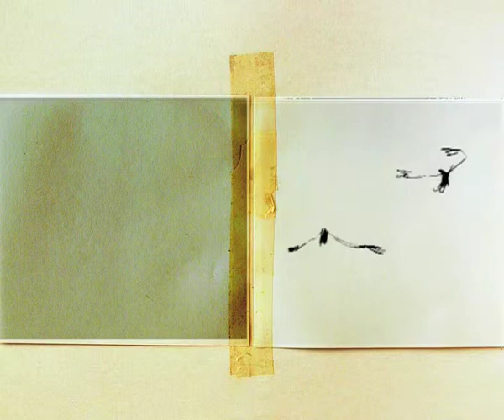Viaggio, attesa, memoria, deja-vu - di Sandro Moscogiuri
Fernanda Moneta presenta
"Viaggio", opera realizzata da Sandro Moscogiuri per la sua Tesi in Regia.